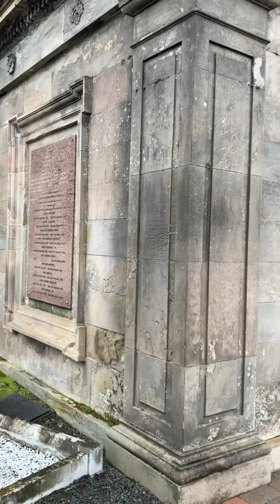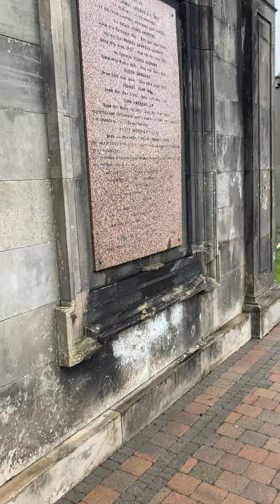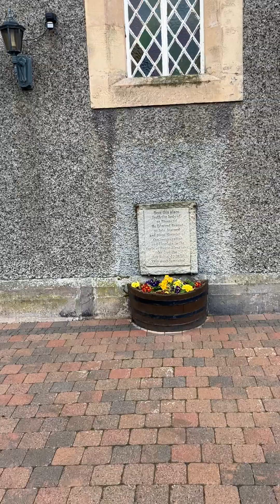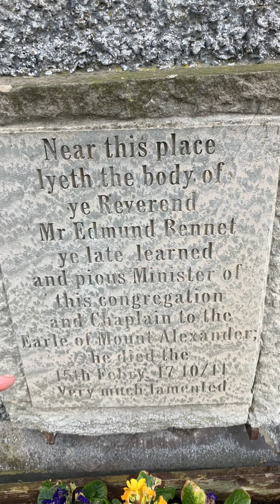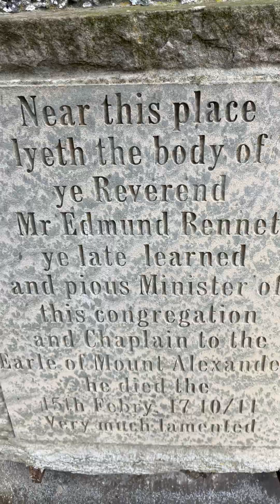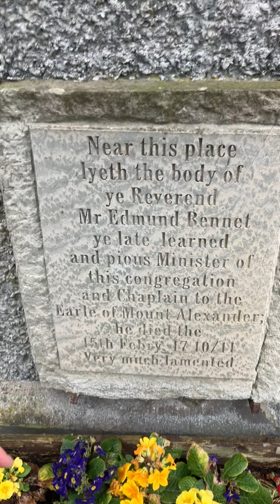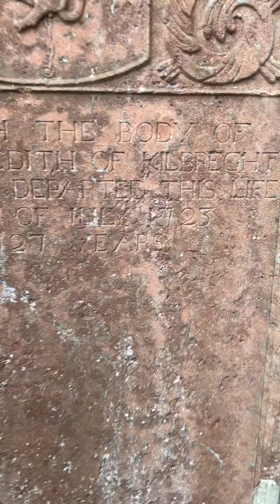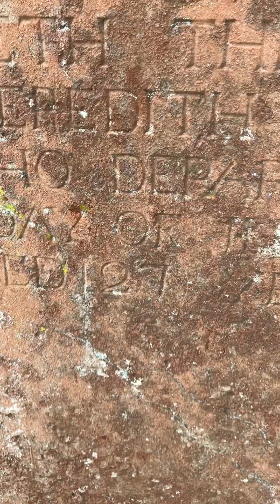MEET DESSIE THE COMBER HISTORIAN The Church History Trail